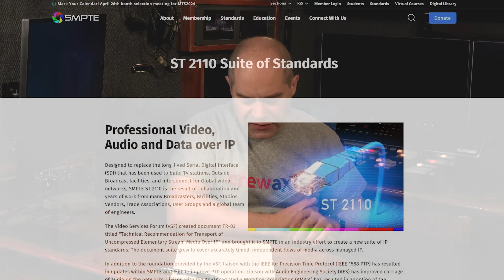What is SMPTE ST 2110 IP Video? Let's talk about it.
ST 2110 seems to be unknown in many video circles. But we're seeing new products announced that use it often. Let's take a few minutes and talk about what it is, how it might be used, and how it's different than other technologies like SDI, HDMI, and NDI.  And follow that up with some discussion of the new products announced by Blackmagic Design a short time ago.

Blackmagic Design 2110 IP Converter 3x3G